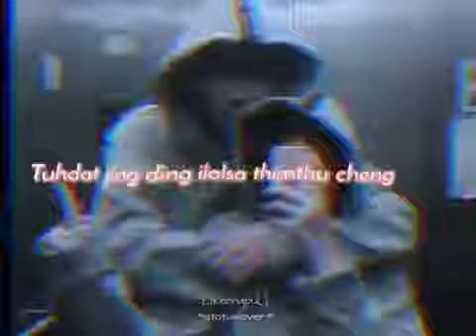melhoi asang aja tamhen mole lhang in eikhen hen😭😭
phatchesa kagel doh jeh in chi video hi kankoi e loite koima lunghan Nan neipou te😭😭